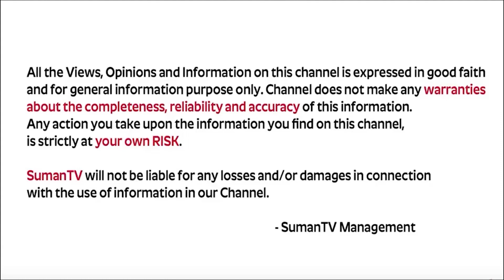గత జన్మ రహస్యాలు | Gatha Janma Rahasyam Telugu | How To Know About Your Past Life | Vanaja Ramisetty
SUMANTV SAMSKRUTHI is one of the Best Telugu Devotional YouTube channel where you can find Hindu Spirituality , Traditions and cultures , and Festival Significance everything in One Place .
This channel is about Devotional, Numerology, Spirituality And Mystical Subjects. We talk about planetary placements, Their Effect on Life And Remedies. will track planets through houses, planets through signs and talk about each astrological ascendant.
You can find Everything about Telugu Bhakthi Content  at One Place - SUMANTV SAMSKRUTHI